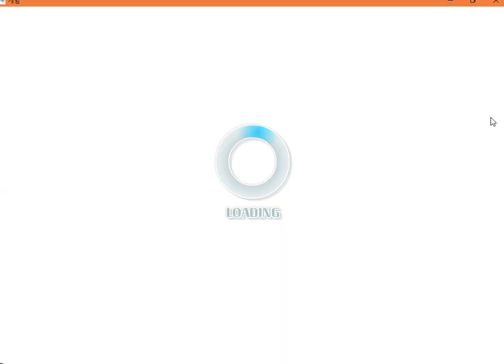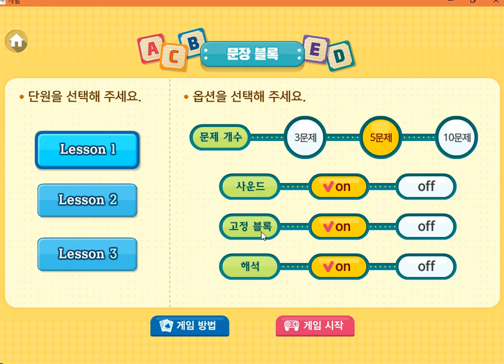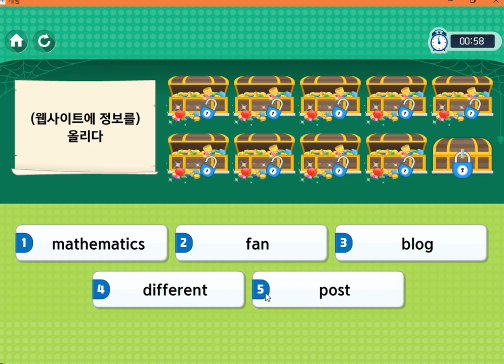동아(윤) CD 속 게임하는 방법